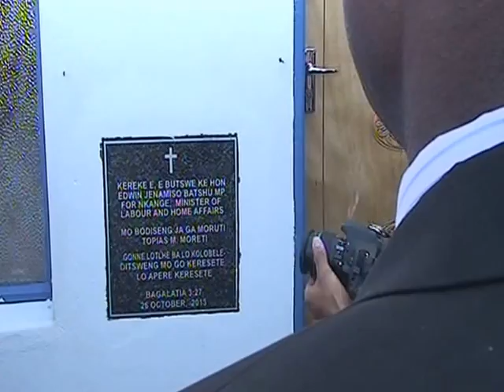PRESIDENT KHAMA VISITS GABORONE SOUTH WEST (PART 1)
On Saturday (02/11/13) His Excellency the President Lt.Gen. Seretse Khama Ian Khama did a morning walk about in the Gaborone South West Constituency. For more insight view video below (Part 1)